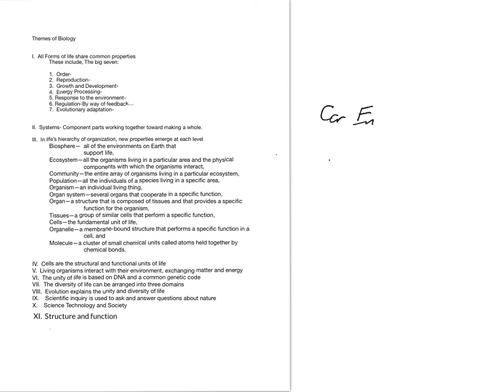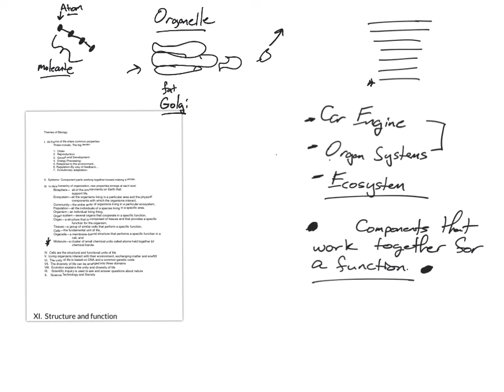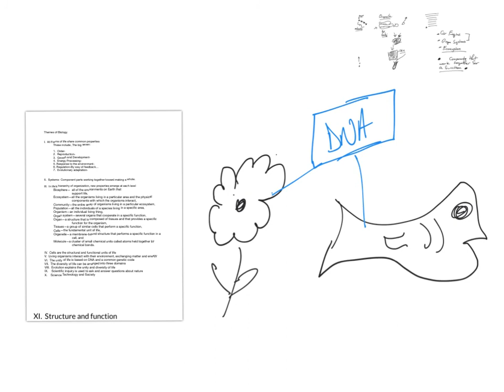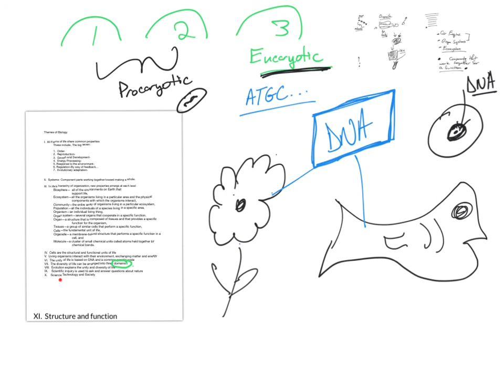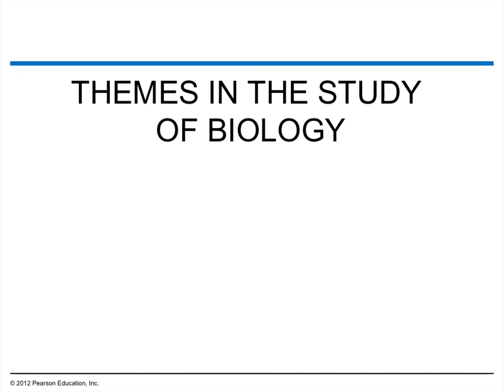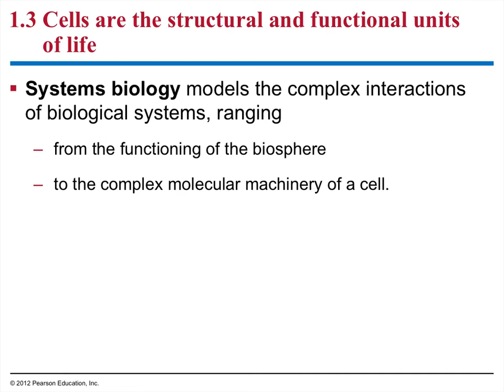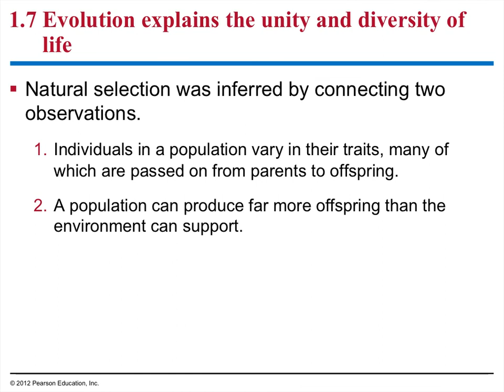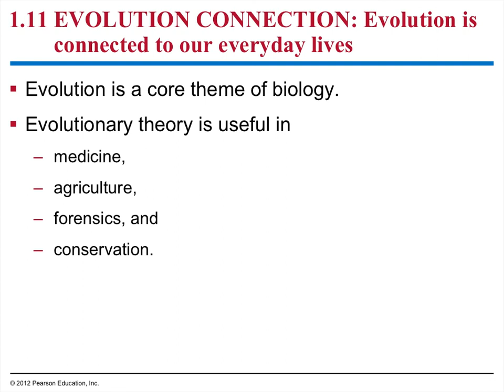Themes of Biology